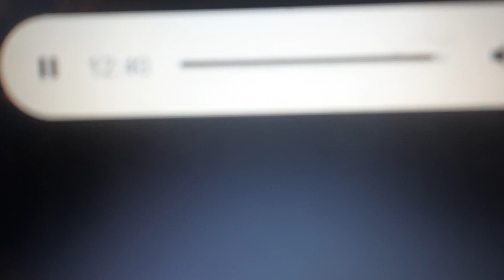Local area emergency due to Tornado from Colrado